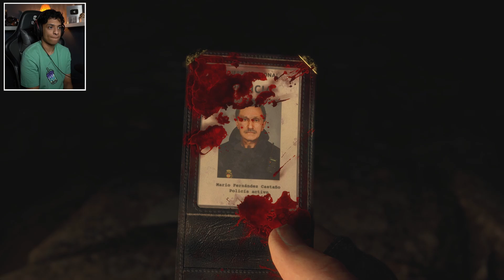Resident Evil 4 remake #1 | 😱 ريزدنت ايفل 4 : قرية تخوف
رمضان كريم كل سنة وانتم بخير
سُبحان الله ، الحمـدُلله ، الله أكـبر .